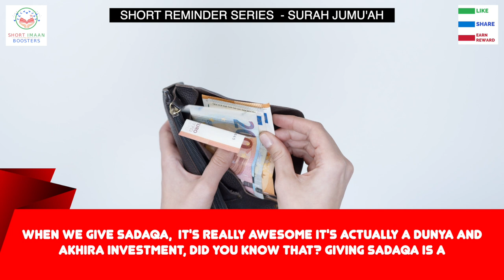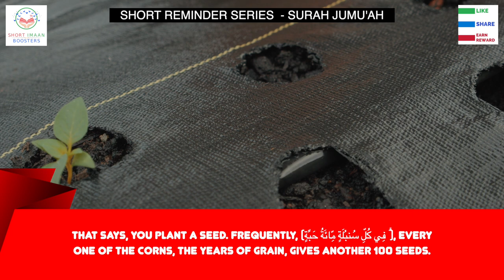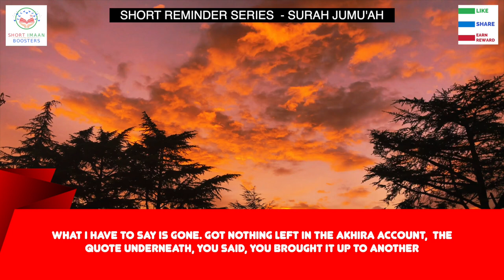THE BEST INVESTMENT WITH BIG RETURNS I BEST NOUMAN ALI KHAN LECTURES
THE BEST INVESTMENT WITH BIG RETURNS I BEST NOUMAN ALI KHAN LECTURES I BEST LECTURES OF NOUMAN ALI KHAN I NEW NOUMAN ALI KHAN I NOUMAN ALI KHAN SHORTS I NOUMAN ALI KHAN LATEST VIDEOS I NOUMAN ALI KHAN LATEST FOR STUDENTS